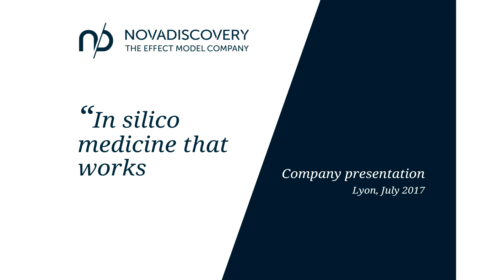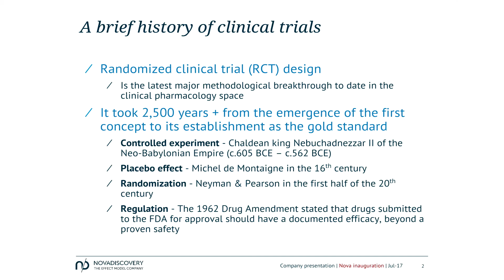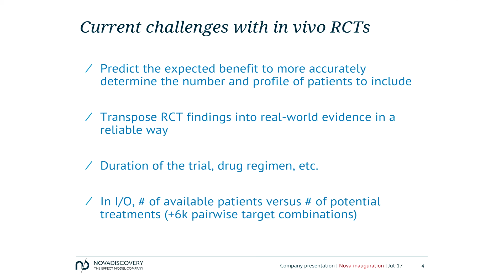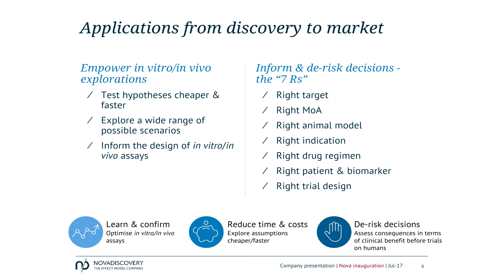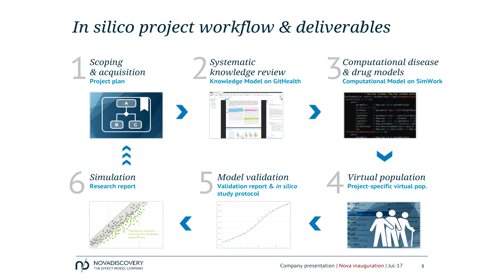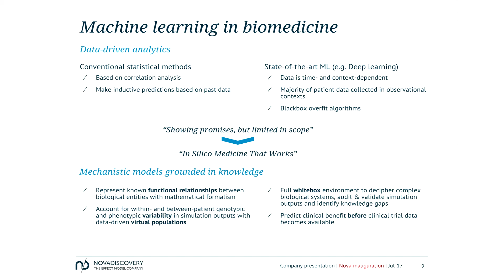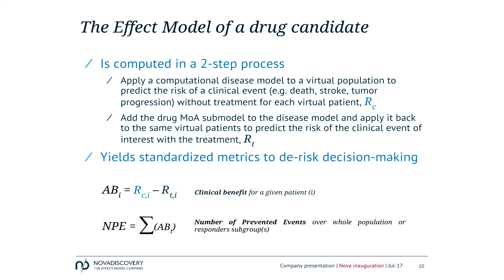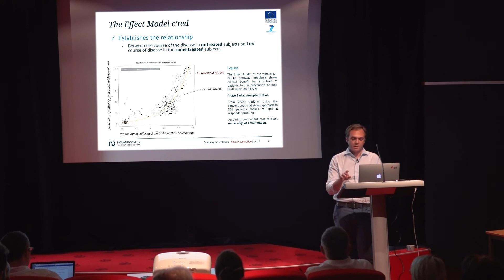In Silico Medicine That Works - Introduction to NOVADISCOVERY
François Henri BOISSEL, CEO of NOVADISCOVERY